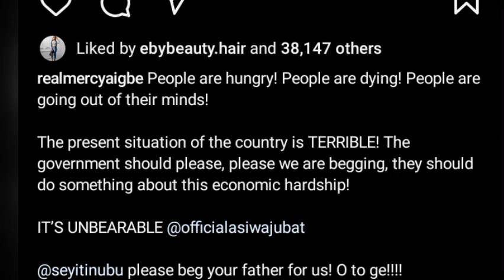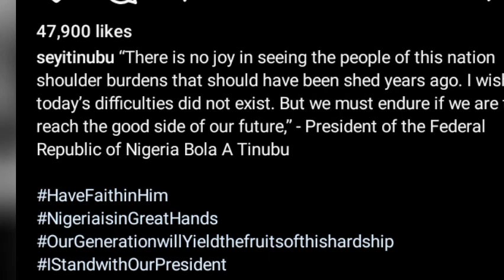Please Beg your Father to Help Nigerians Are Hungry, Mercy Aigbe Calls out Seyi Tinubu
Please Beg your Father to Help Nigerians Are Hungry, Mercy Aigbe Calls out Seyi Tinubu! He Responds newsinnigeria protest youtubetrending nigeria fypシ fypシ゚viral